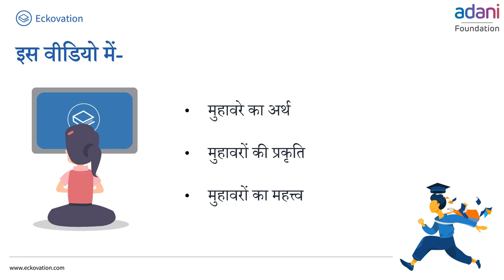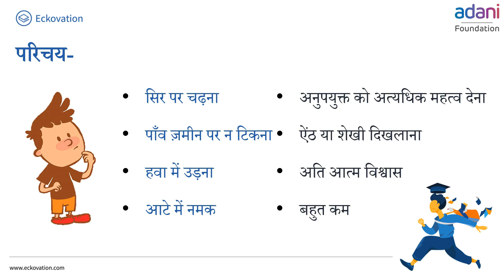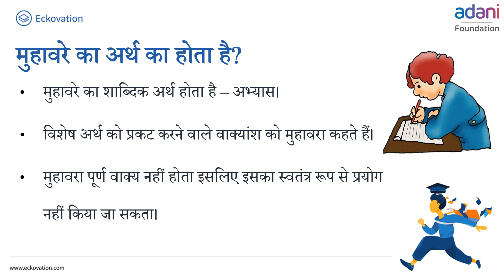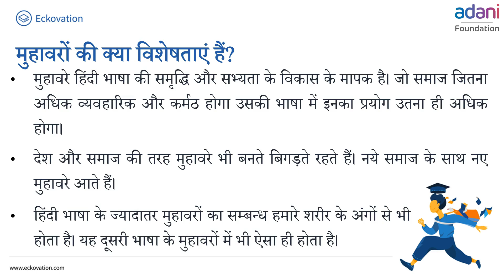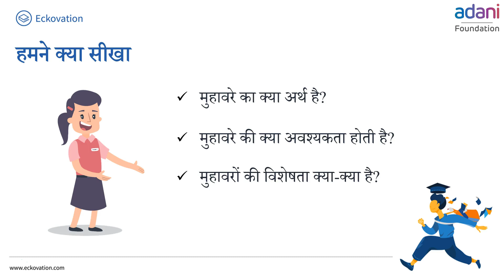मुहावरे Part 1| Class 10 Hindi | Hindi Medium